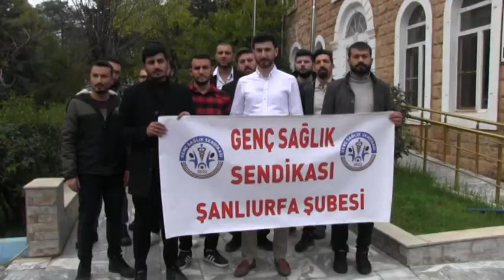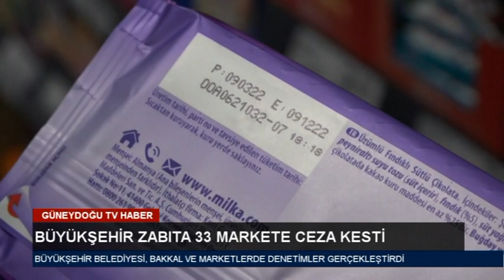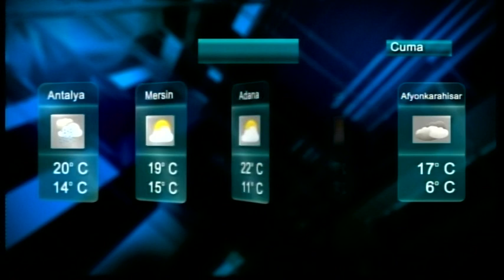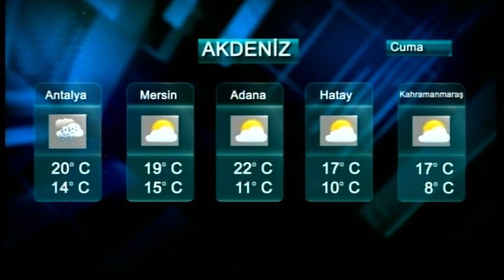ANA HABER - 15.12.2022